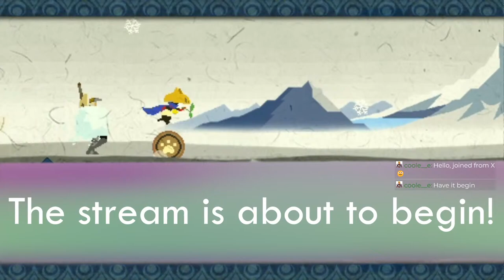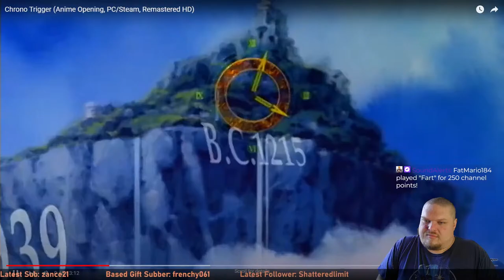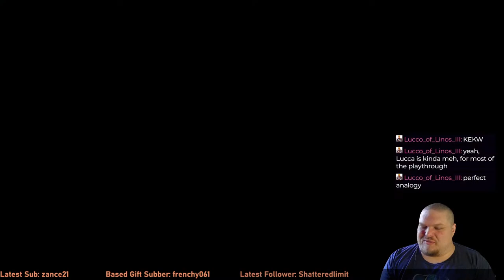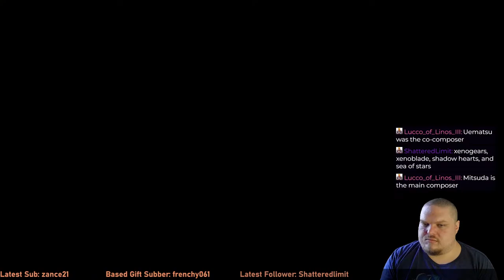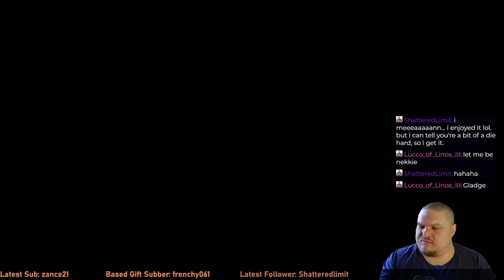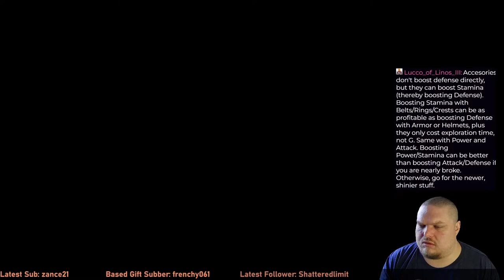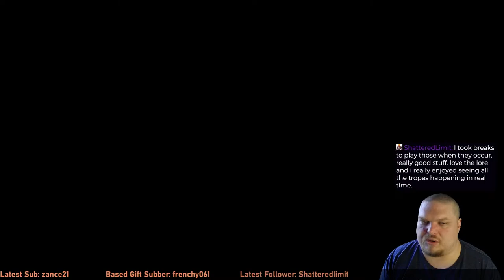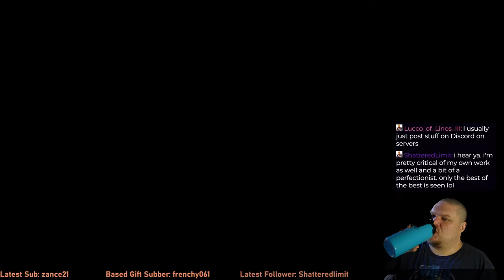Chrono Trigger - Part 1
Track: "LIGHT YEARS", Mifune